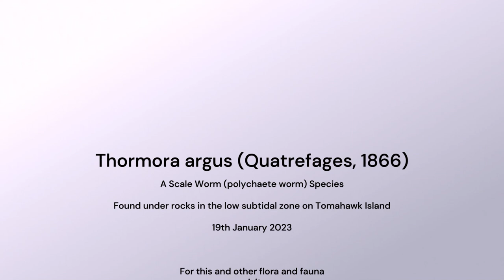Thormora argus on Tomahawk Island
A Scale worm (polychaete) species found in the low intertidal zone on Tomahawk Island in Northeast Tasmania.